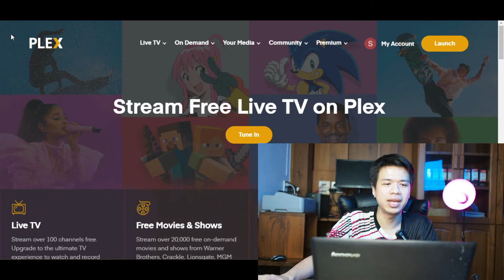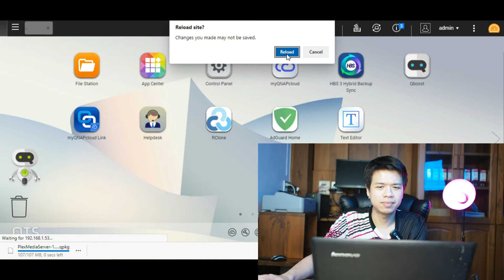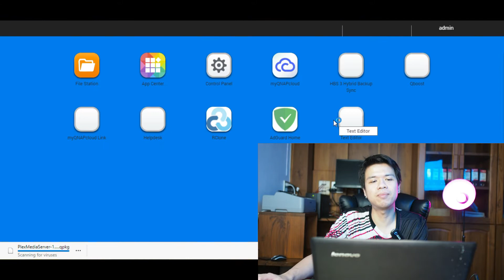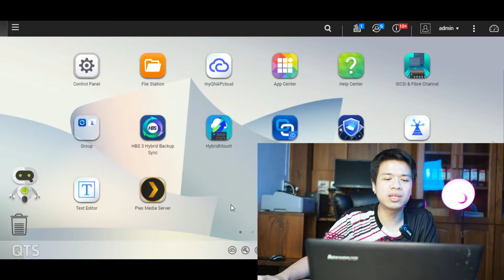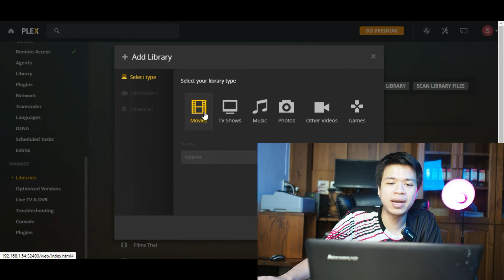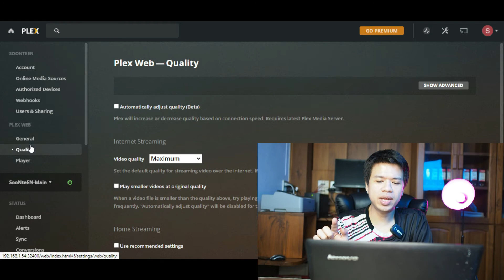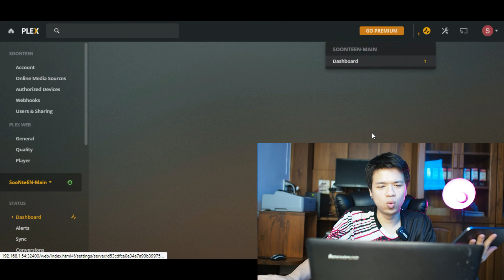"หา..ไร..ทำ" Ep.3 ติดตั้ง Plex Server บน Qnap Nas [ Tutorial: Installation Plex Sever On Qnap Nas]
คลิปนี้ เรามาสอน การติดตั้ง Plex Media Server ลงบน Qnap Nas ของเรา เพื่อให้เป็น ศูนย์กลางในการ เล่นหนัง ความบันเทิงใน บ้าน มาลองดูกัน สอนขนาดนี้ แทบจับมือทำแล้วนะครับ 555+

🔥🔥🔥ถ้าชอบ รีวิวตามภาษาของพวกเราคลิปนี้ อย่าลืมกด Like กด Share ให้พวกเราด้วยนะ และที่สำคัญอย่าลืมกด Subscribe แล้วตามด้วย นะจ๊ะ จะได้ไม่พลาดการติดตาม
Fanpage : ลวงเพื่อนแหลก